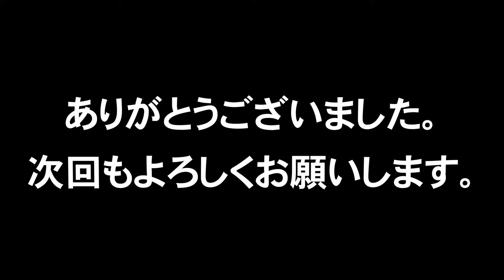プラモデルを作る 河童のガジロウ 制作01 ＃027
福崎町環境協会　河童のガジロウ

タミヤイージーサンディング